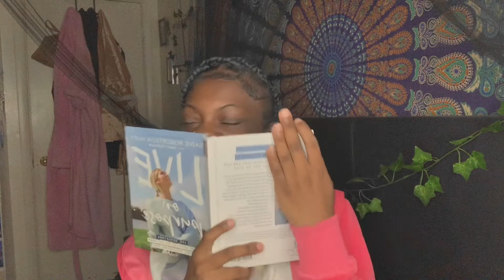Look into My Manifestation Books With Me 😊| DESTINYDADOLL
I’m 19 years old I’m social media influencer I have a graphic designer business on Instagram @bigmoneycreations I would love if you guys keep in contact with me and subscribe thank you 💗